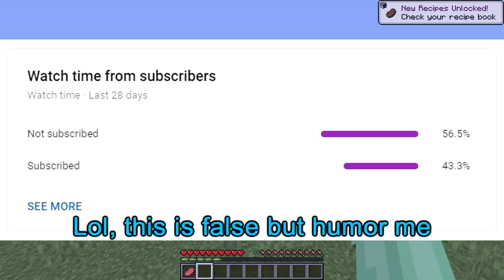2 Speedrunner VS 2 Speedrunner Part 1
This video, morganian and I go against Guilty and MikeTheCrusader in a race to beating Minecraft. After a 10 minute grace period, we are free to kill each other. Whichever team beats the game first, wins. This is Speedrunner VS Speedrunner.